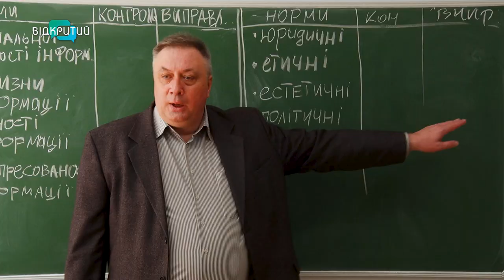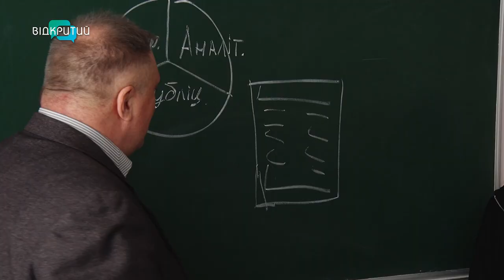Як дистанційне навчання вплинуло на освіту?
Пандемія COVID-19 та російсько-українська війна! Ці чинники змусили всіх нас змінити ритм життя. Зокрема, учнів і студентів. Перехід на дистанційний формат став для когось панацеєю, а для когось суцільною проблемою.